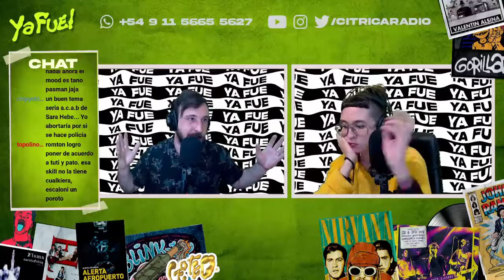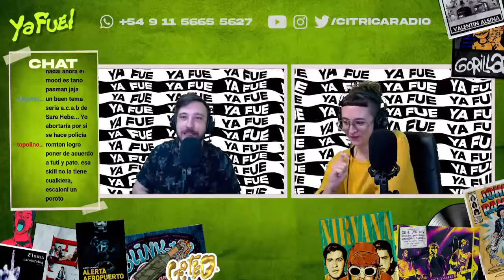RAYOS LASER nominados a los LATIN GRAMMYS y de visita por YA FUE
Nuestros amigos de Rayos Laser fueron nominados a mejor disco Pop/Rock en los Latin Grammys y llamamos a su líder, Tomás Ferraro, para que nos cuenten cómo viven este momento y qué están preparando para los próximos meses. Se viene gira por todo el país!

De 10 a 13 horas, de lunes a viernes, Ya Fue te acompaña desde el desayuno hasta el almuerzo con información, buena música y una mirada ácida de la realidad.